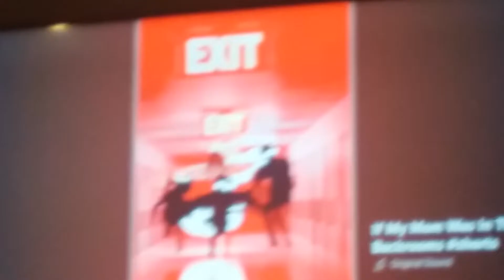November 18, 2023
describe this name called